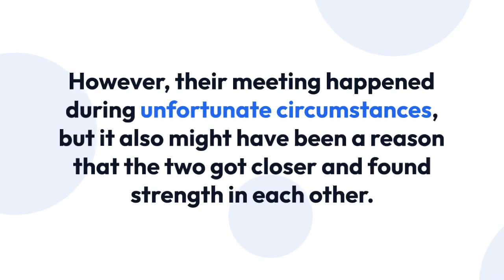Zoe Wanamaker Fell for Her Husband Because of His Support?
Veteran actress Zoe Wanamaker probably has to be one of those artists that will be remembered forever and respected through all the generations.

Her captivating aura, soothing voice, and incomprehensible knack of talent make every moment with her on-screen worth it and leave you asking for more.

Well, another thing people can stop asking is questions regarding her husband.

After years in the TV industry and still being notable with shows like 'Shadow and Bone,' Wanamaker not only has a triumphant career but also enjoys a gleeful marriage with her husband.

Gawn Grainger is the lucky mascot that has graced the life of his ethereal beauty for almost 28 years now.

The 'Loot' actress married her spouse in 1994, and well, life sure has been fantastic since.